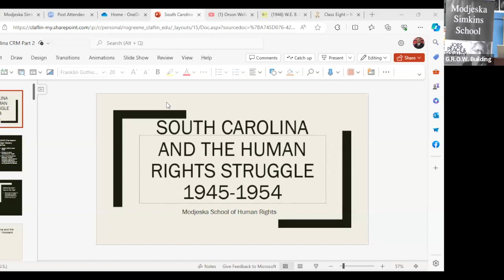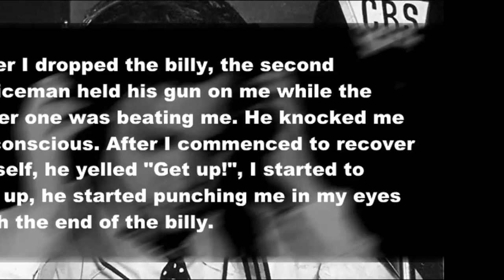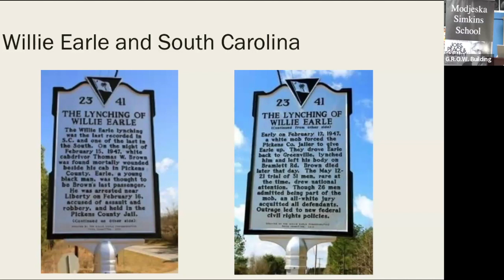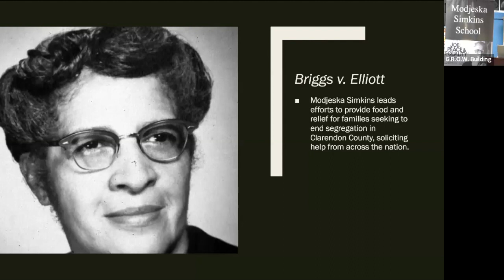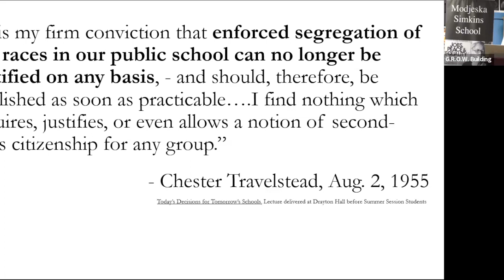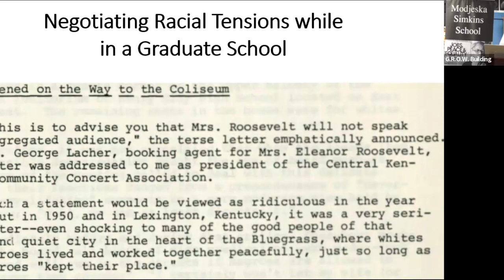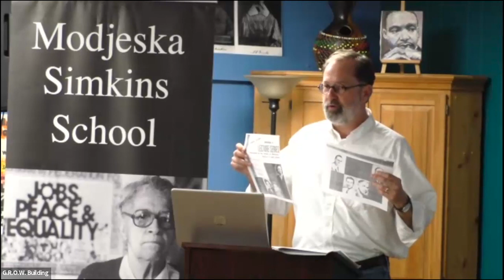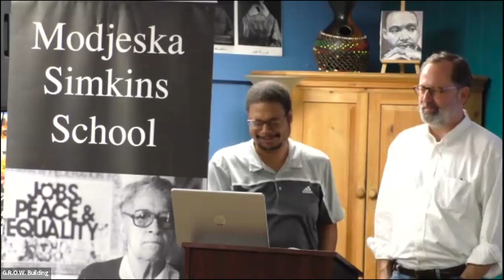Modjeska Simkins School 2024, Class 8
The session is facilitated by Modjeska Simkins School lead instructor Dr. Robert Greene II and guest Dr. Christian Anderson, professor of higher education at the University of South Carolina and director of its 46-year-old Museum of Education.

The class, Separate and Unequal, explores the extreme measures the powers-that-be in South Carolina have taken to prevent education equity, a coordinated effort that continues to this day.